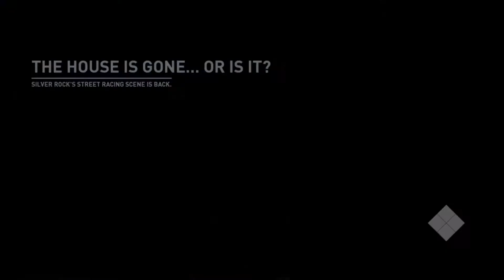NFS Payback abandoned car march 26th /2nd aprill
Sorry i missed the last one  i had to go  away for a work thing  on the plus side new job means more money for new games lol